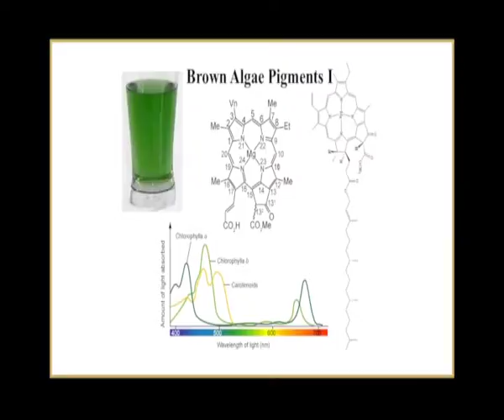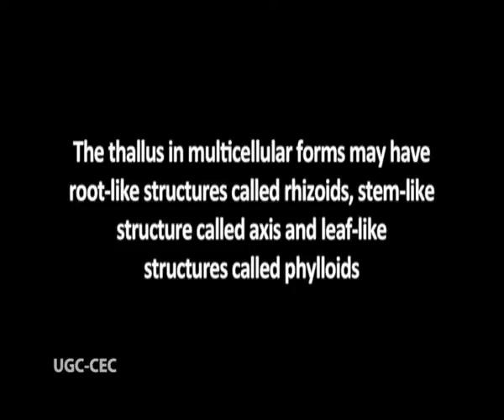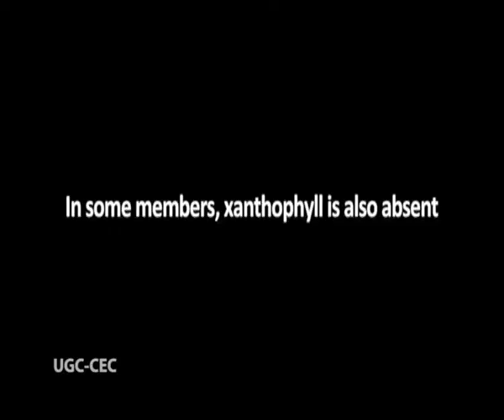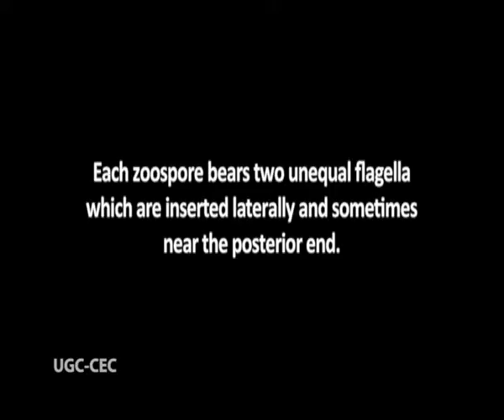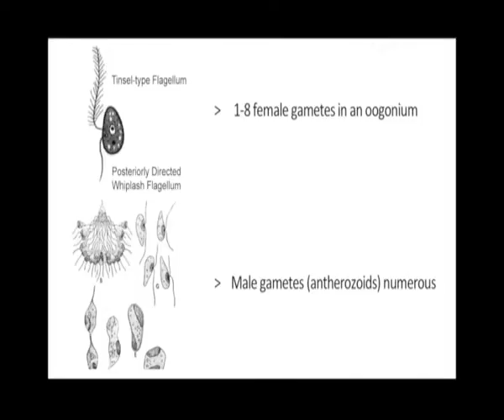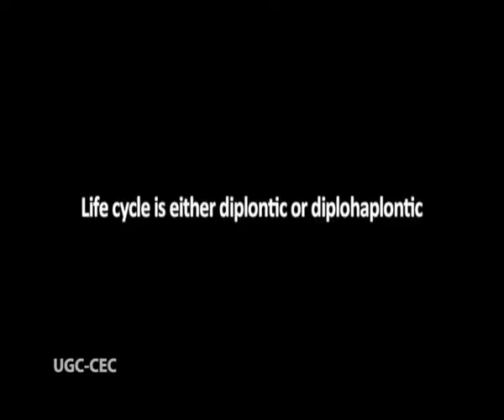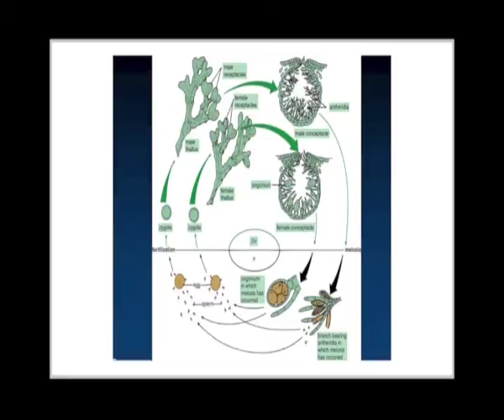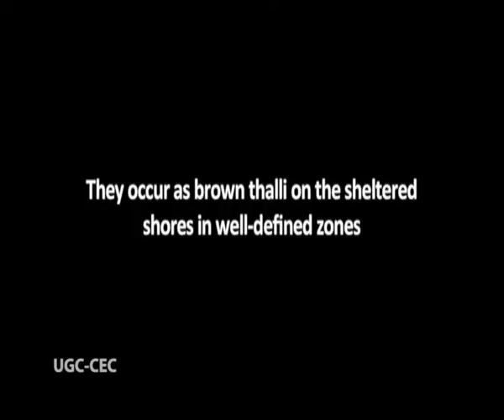Phaeophyta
Subject: Botany
Courses: Ist Year / Course 1